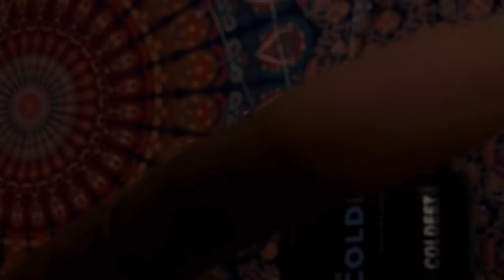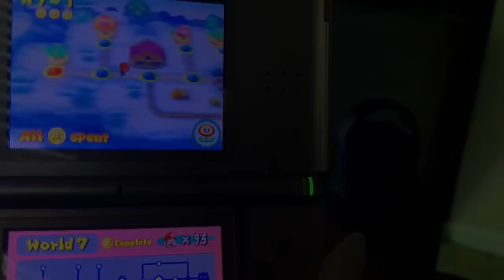Playing Super Mario Bros in ASMR + close up whispering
.｡｡*ﾟ🦋💖🌈🌷 🌻 .｡｡*ﾟ

••• HELLO EVERYONE. I HOPE YOURE ALL DOING GREAT, WONDERFUL, FANTASTIC AND ALL OF THE ABOVE 🤍🤍

i hope you’re all doing okay and staying safe! ❤️

Tonight’s video was a spontaneous decision after i found my old Nintendo DS in storage 😹 i did a short video on instagram and you guys seemed to really like it, so here’s 30+ minutes of me calling turtles losers and accusing the game of cheating LMAOO

PSA: i found more games so if you guys want this to become a series on my channel let me know :DD

—leave me video requests!

••• I’m on the tingles app!

• personal Instagram: @mariahaveryy